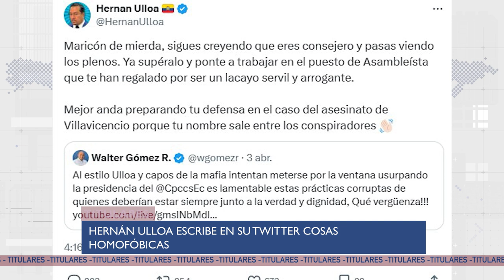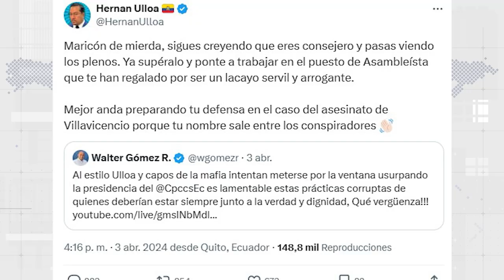NEBOT habla sobre TOPIC y MUENTES, ULLOA se pone homof0bic0